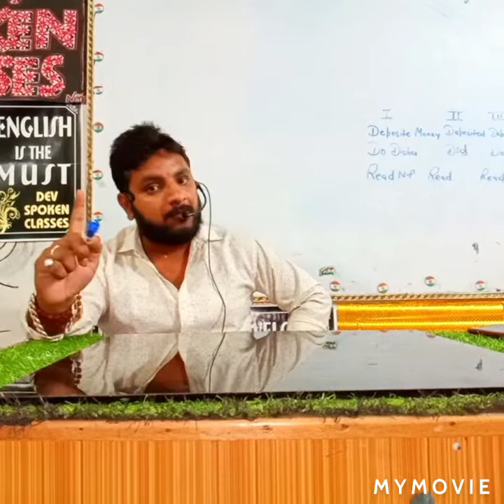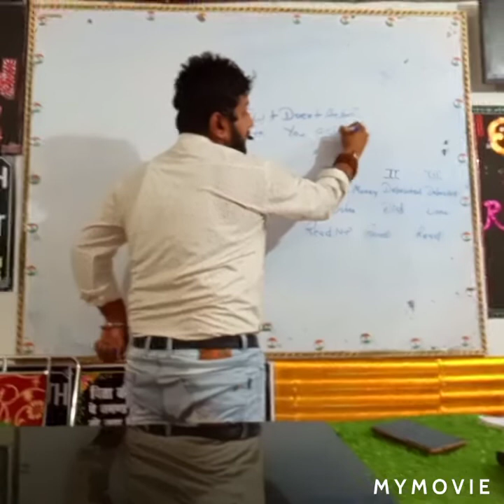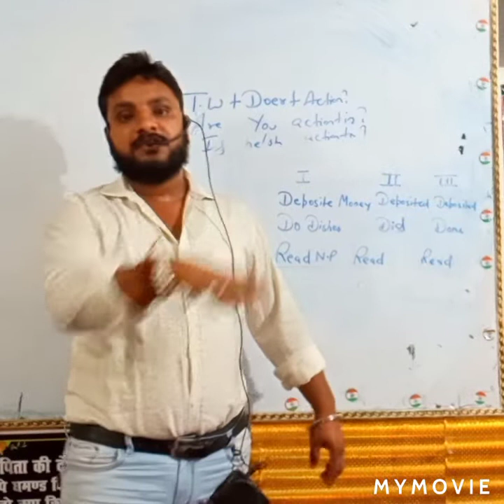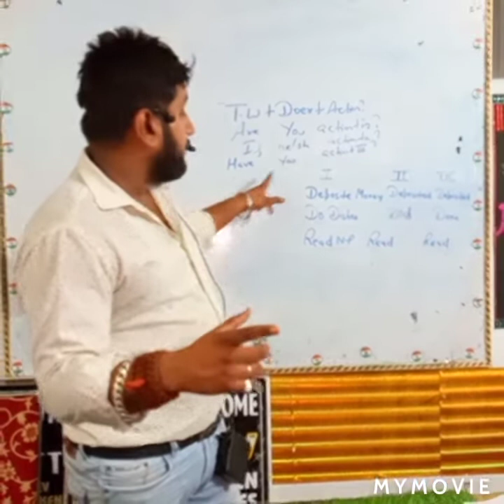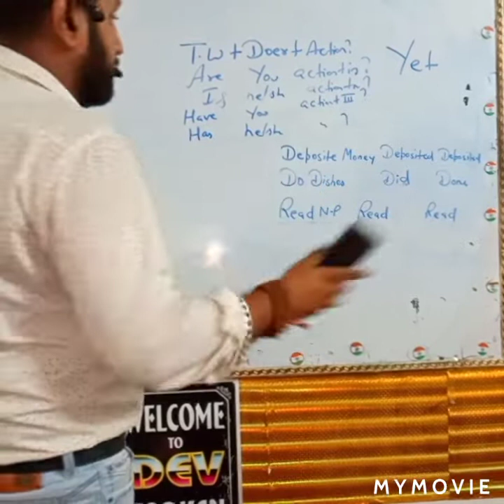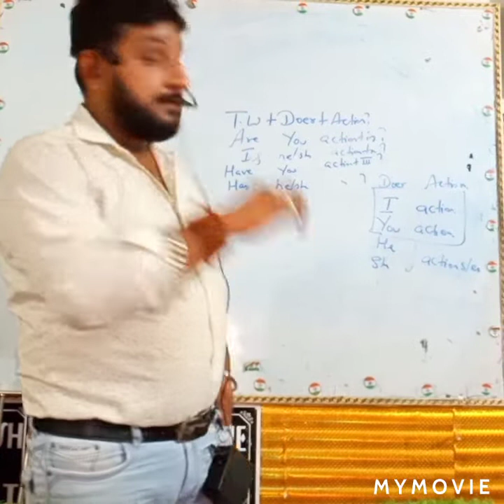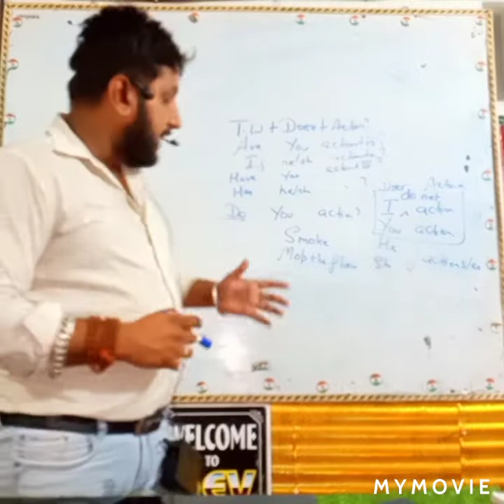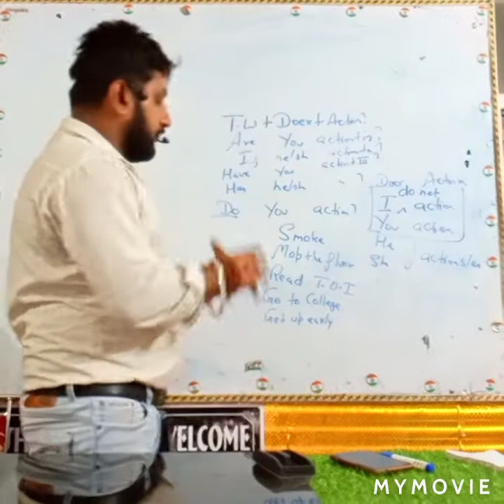# Session 15.......DEV SPOKEN CLASSES....ONE STEP AHEAD..####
# Huge knowledge of basic with revision of previous chapters.